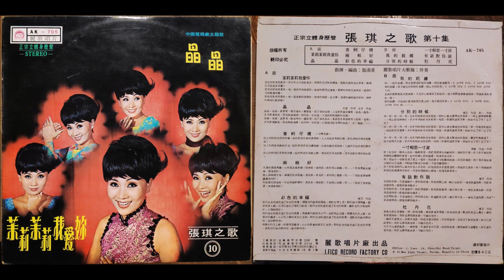Chang Chi: ~Sister-in-law Green Oyster (1969) / 張琪: 青蚵仔嫂